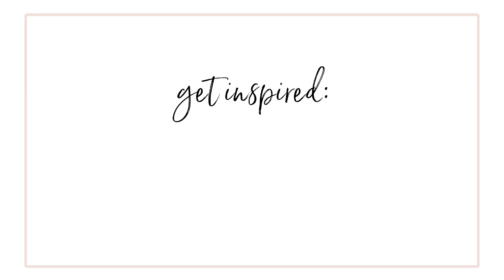March Plunder Posse Video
Take a look into our March Plunder Posse box!

Plunder Posse is a subscription service that delivers 1-3 on-trend pieces to your door each month! These pieces are not found in our normal catalogs have a limited quantity.

These pieces can be a gift to yourself or to others! Our Plunder Posse box is only $25 per month including tax and shipping.

Perks are included for consecutive memberships, so the more you wear, the more you can earn! Use the hashtag PlunderPosse to see how other members are wearing their pieces!

Be a trendsetter… or just look like one! Go be fabulous today.